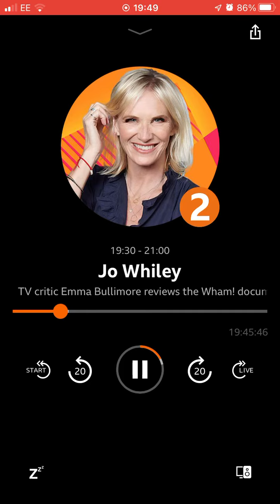4 July 2023